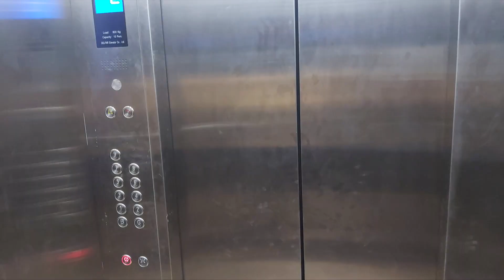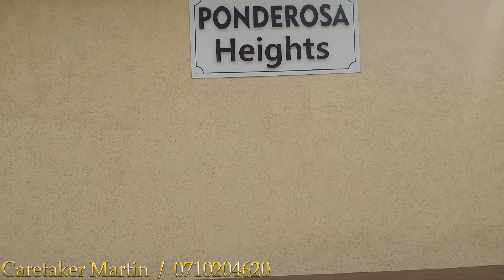Finally Moving OUT / Part 2 / Thika Road